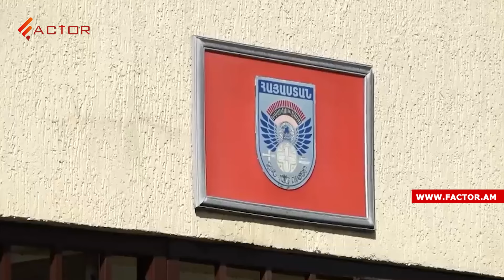Քոչարյանն ու մյուսները ներկայացել են դատարան, ՊՆ-ն՝ Ջերմուկի դիրքերից ԶՈՒ-ի հեռանալու մասին․ ԼՈՒՐԵՐ